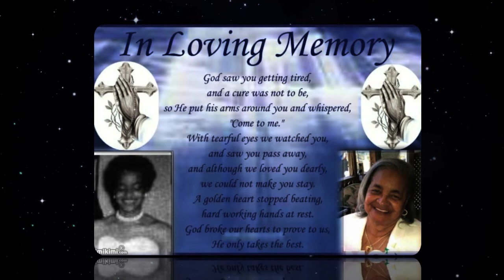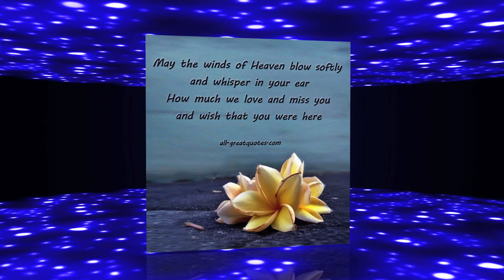Gwendolyn King: A Celebration of a Blessed life, A memorial